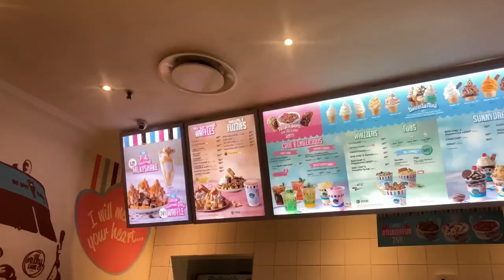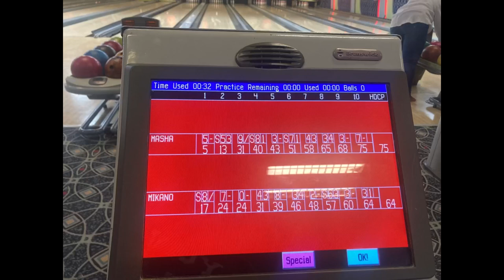Vlog|| spend the weekend with me||beach day, church, games night, Grand west|| Mikano's world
Hello hello hi